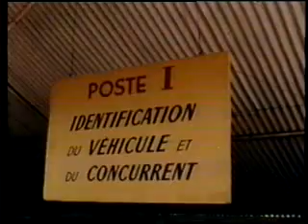LE MANS 1969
Ford's two-second victory over Porsche after twenty-four hours of racing surely made the 1969 Le Mans the race of the century.
In this film you see Steve McQueen scouting out the shots for his next film Le Mans next year in 1970.
THIS FILM REFLECS THE FENCH VERSION OF THE RACE